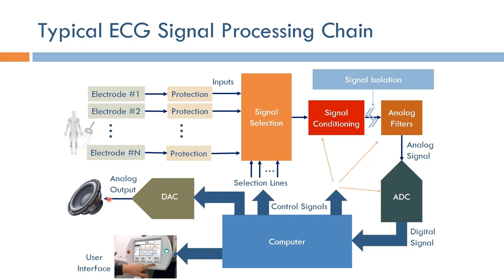Short Topics in ECG: Signal Processing Chain (Arabic Narration)